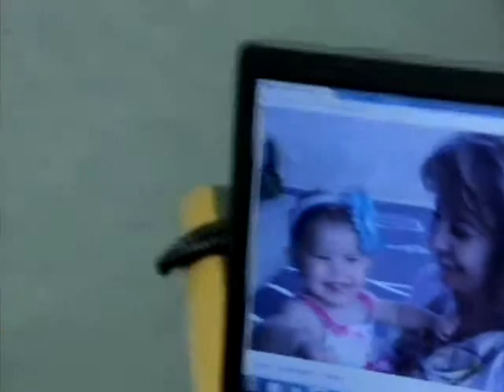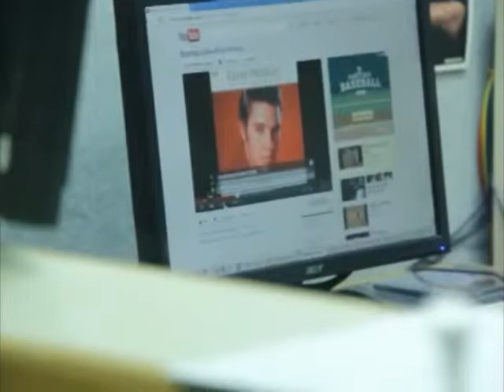Bulldog Nation Radio Podcast March 23, 2012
Eric Deters the Bulldog on Real Talk 1160 Cincinnati